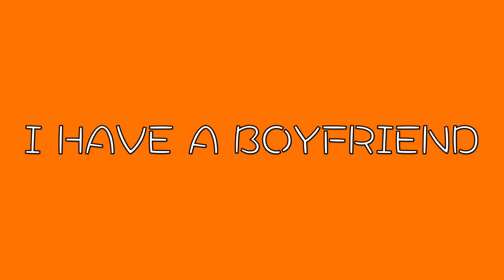I Have A Boyfriend | HOT MESS CONFESSIONS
Mia and her roommate debate when to drop the b-bomb. When is the right time to tell someone hitting on you that you are already taken?

TEXT me to get updates on new projects and videos! 》
Text @ytmupdates to 81010

Hi friend! My name is Mia. I make short films, vlogs, movie scene re-makes, and every idea that comes to me in-between.

Always remember to live fiercely, care deeply, and act kindly. Thanks for stopping by to support, it means the world to me and I love you!

Yours Truly,
Mia ♥